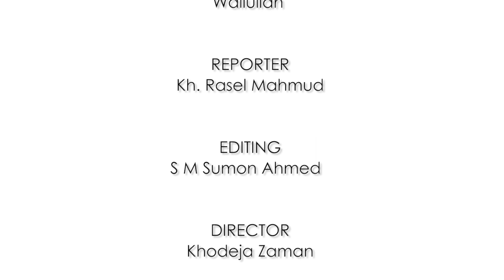Voice of Dr Qazi Kholiquzzaman Ahmad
Qazi Kholiquzzaman Ahmad
Chairman
Palli Karma-Sahayak Foundation (PKSF)

A renowned economist, Dr. Qazi Kholiquzzaman Ahmad is currently the chairman of the Palli Karma-Sahayak Foundation (PKSF). He is also serving as chairman of the Governing Council of Dhaka School of Economics. He is a former president of Bangladesh Economic Association (BEA) and the founder chairman of Bangladesh Unnayan Parishad (BUP). He was president of the Kuala Lumpur-based Association of Development Research and Training Institutes of Asia and the Pacific (ADIPA) and vice-president of the Rome-based Society for International Development (SID). He was a member of the Intergovernmental Panel on Climate Change (IPCC) team that won the Nobel Peace Prize in 2007. He was awarded the Ekushey Padak by the Government of Bangladesh in 2009 & Bangladesh Economic Association (BEA) Gold Medal in 2012. He obtained his PhD (Econ.) degrees from the London School of Economics (LSE), University of London.